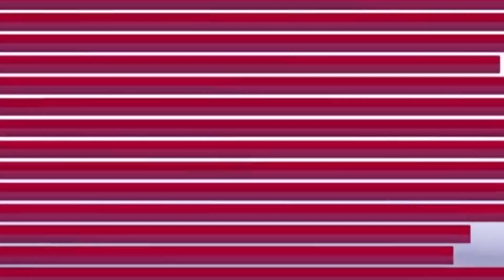Colors TV show Thapki Pyaar Ki 2 | Purab And Thapki Romantic Nok jhok , On location shoot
Thapki Pyaar Ki 2 | Purab And Thapki Romantic Nok jhok